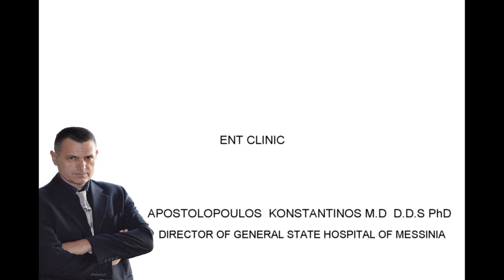pharyngostoma's closure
Pharyngeal rupture and cutaneous communication
after  total laryngectomy